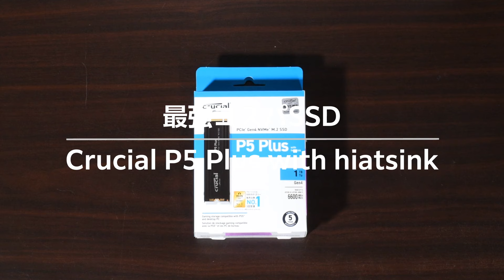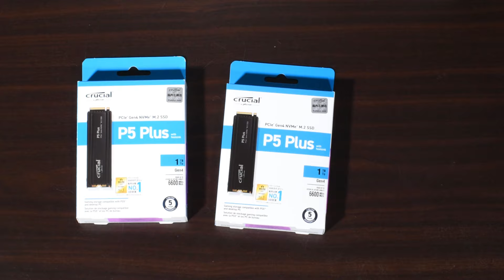【リピ買い】P5 plus with heatsink【SSD】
今回は自作PCに動画編集用のストレージを追加するためにSSDを購入しました。
購入したのは前回と同じcrucial P5シリーズ。高性能高耐久なシリーズで、ヒートシンク付きモデルはPCだけでなくPS5にも使うことができるのでおすすめ。

Crucial P5 Plus with Heatsinkは、米国の大手NANDメーカーであるMicron（マイクロン）が自社で製造と設計を行う、垂直統合型ハイエンドNVMe SSDです。
 このSSDは、自社設計のSSDコントローラ「DM02A1」とMicron製LPDDR4メモリ（1024 MB）を搭載しています。
キャッシュを駆使して高速な読み書きを実現しています。

以下は、Crucial P5 Plusの主なスペックと仕様です。
容量: 1 TB
インターフェイス: NVMe (PCIe Gen 4 x4)
フォームファクタ: M.2 2280（片面実装）
読込速度: 最大6600 MB/s
書込速度: 最大5000 MB/s
耐久性: 600 TBW
MTTF:200万時間
保証: 5年
PS5互換

価格は1TBモデルで約1万円前後で、高い信頼性と性能を持つメーカー純正品としておすすめです。
PC以外にもPS5にも使えるとのことで（メーカーによる互換性確認済み）PS5の大容量化、高速化にもおすすめ。

【amazon】 (Crucial P5 plus with heatsink 1TB)

※非公式情報も含まれています。誤りを見つけた場合コメントでお知らせください。